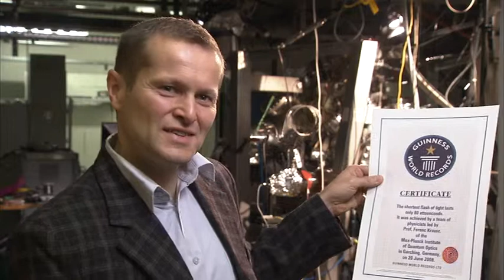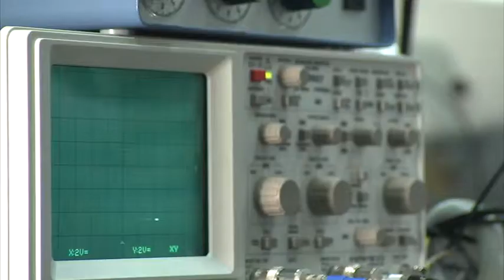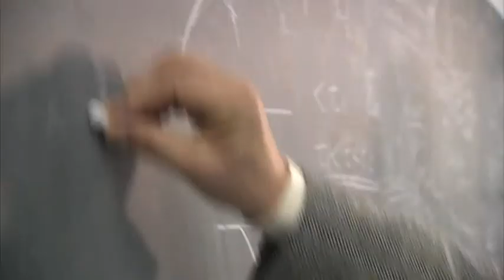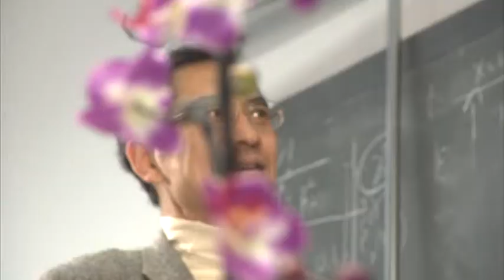Exzellenzinitiative: Exzellenzcluster "Munich-Centre for Advanced Photonics"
Schon heute haben Laserlicht und Laser-gestützten Technologien ein enormes Potential. Die Anwendungsfelder werden immer vielfältiger- Chirurgen schneiden damit Gewebe und in der Chemie oder Mikrobiologie hilft Licht bei der Aufklärung von Proteinstrukturen auf atomarem Maßstab. Die Forscher des Munich-Centre for Advanced Photonics, kurz MAP, verschieben die Grenzen des Messbaren noch weiter: Sie erzeugen die kürzesten Lichtblitze der Welt und es ist gerade ein Jahr her, dass sie für Lichtblitze mit einer Länge von 80 Attosekunden einen „Guinness-Weltrekord“ bekommen. Wie kurz ist eine Attosekunde? Unvorstellbar kurz: Licht legt in einer Sekunde ca. 300.000 Kilometer zurück, in einer Attosekunde könnte es nicht einmal ein Wasserstoffatom umrunden. Diese ultrakurzen Lichtblitze ermöglichen es, Bewegungen von Elektronen in Echtzeit zu beobachten. So können die Wissenschaftler beispielsweise mikroskopische Ursachen von Krankheitserregern frühzeitig erkennen. Am Münchner Cluster arbeiten weltweit führende Physiker, Biologen, Chemiker und Mediziner zusammen, um einerseits künftige Quantencomputer und andererseits schärfere Aufnahmen für die medizinische Diagnostik und neue Therapiemöglichkeiten zu entwickeln.